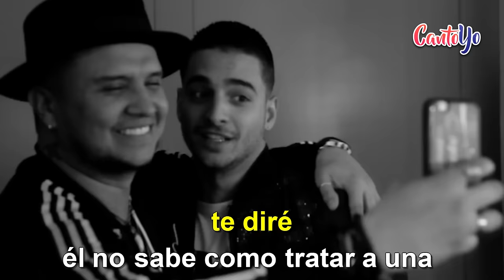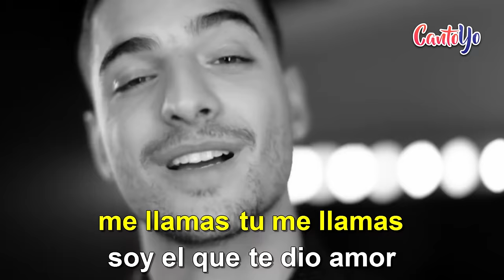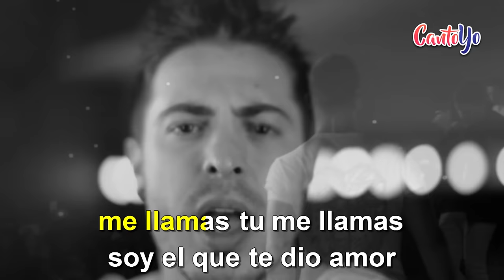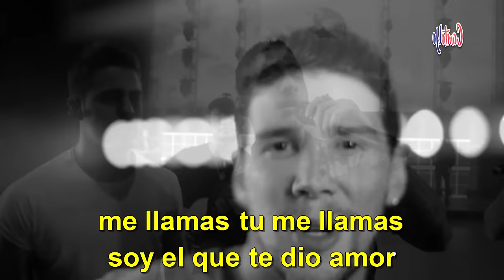Piso 21 - Me Llamas Feat. Maluma (Karaoke) | CantoYo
Karaoke de la canción "Me Llamas Feat. Maluma" de "Piso 21".

Hoy te vi
Tan solita
Y tu mirada me dice que no estás bien
Te juré que siempre estaré
Y que a pesar del tiempo yo te esperaré

Él nunca supo amarte como yo lo sé
Él no conoce cada espacio de tu piel
Sé que no soy perfecto pero te diré
Él no sabe como tratar a una mujer

Cuando tú quieras me llamas
Tú me llamas
Soy el que te dio amor y él que te lo da hoy

Soy el que te robó un beso en una noche lloviendo
Mojados terminamos haciendo el amor

Mi piel extraña tu cuerpo y mi boca tus besos
Dime tu si me extrañas como lo hago yo

'Toy loco por sacarte de esta soledad
Cuidarte d'esos besos que él ya no te da
Tu llamas cuando quieras que aquí voy a estar
Y se te hizo un daño lo voy a arreglar
Yo sé que estás para mi y yo soy para ti
No dejemos morir lo que tenemos aquí

Tú me llamas
Soy el que te dio amor y el que te lo da hoy

Cuando tu quieras me llamas
Tú me llamas